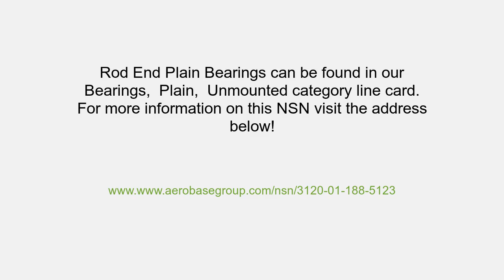3120-01-188-5123 Rod End Plain Bearing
Rod End Plain Bearing NSN: 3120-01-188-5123 niin: 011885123